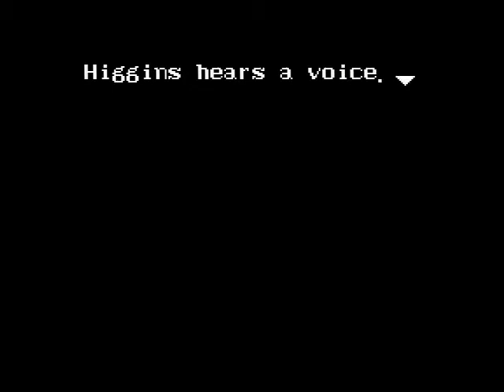Super Adventure Island 2 (SNES/WiiVC) - Part 3: Hiya-Hiya Island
Super Adventure Island 2 is a sequel in the Adventure Island series.  Master Higgins and Tina have gotten married and on their way to their honeymoon.  Unfortunately, the two are torn apart by a storm and lose their memories.  Things get worse from there and Higgins has to save her once again, while recovering his own past.

Super Adventure Island 2's gameplay is different from the other games of the series, in that you no longer eat food as you go to stay alive, but rather run around in a non-linear world, find powerups and stuff, and make your way to the boss.  There are swords, magic spells, and other things to find on the way to eventually saving the day once again.

Part 3 here covers Hiya-Hiya island, the second island visited in the game, and this part gets the following items:
Sun Stone, Ice Bell, Fire Sword, Fire Armor, 1000 Coins, Fire Shield, Life Bottle, Star Stone, Magic Wand & Sun Ring.